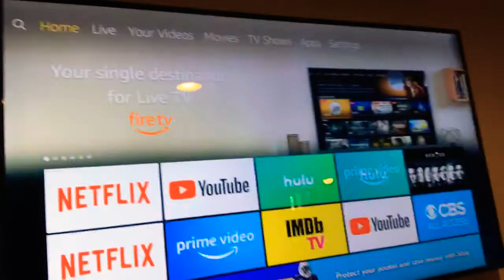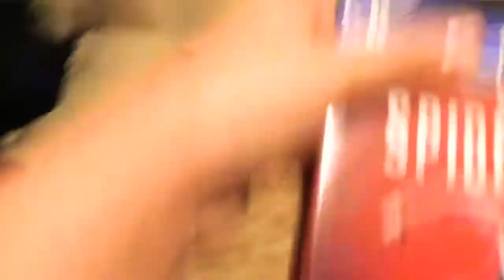I got a package!!!